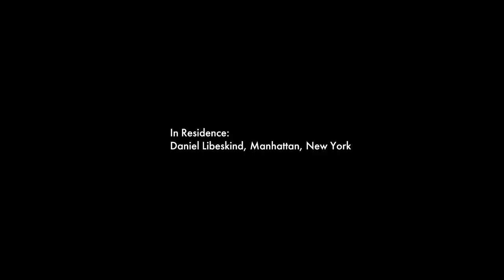In Residence Ep 19: “Daniel Libeskind” by Matthew Donaldson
At home with Daniel Libeskind, the architect behind the new World Trade Center site and Berlin’s Jewish Museum, in his Tribeca loft apartment.